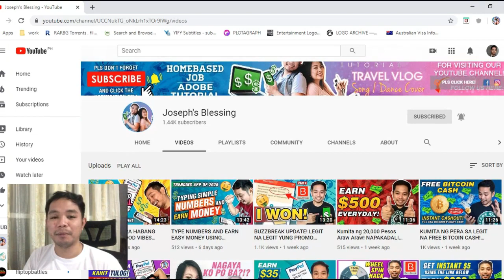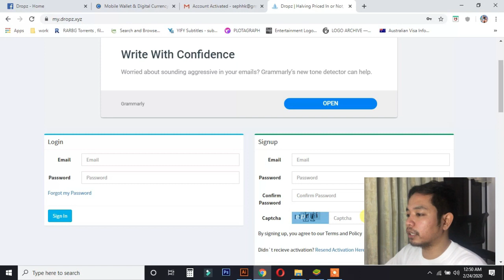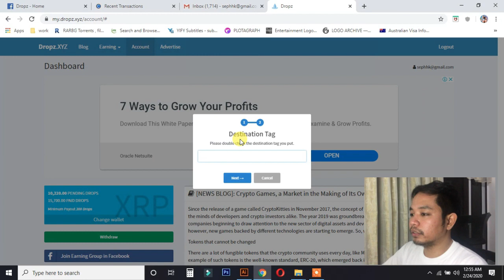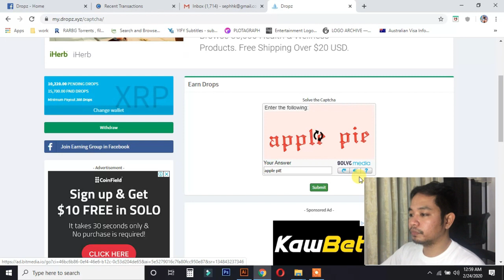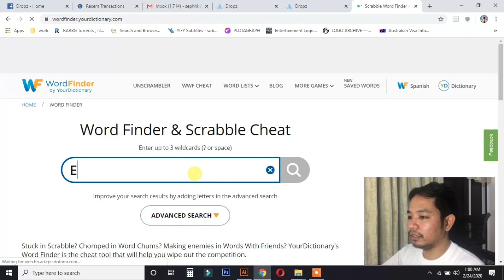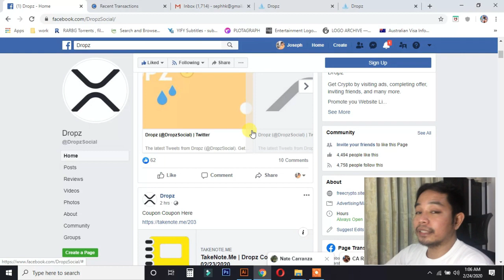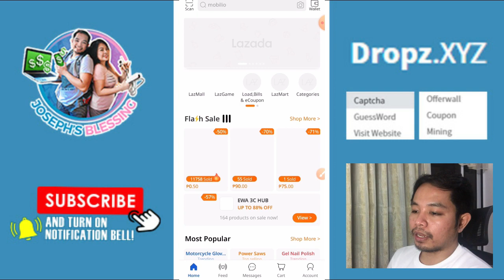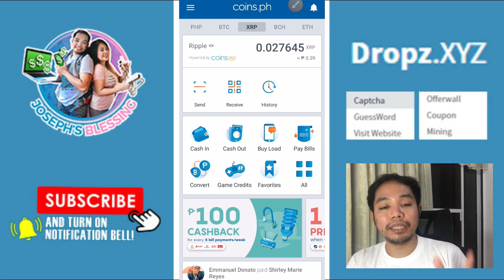QUICK PAYOUT! JUST SIMPLY TYPE AND CLICK TO EARN MONEY! DROPZ.XYZ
-*** SOON! This video is translated into English. TURN ON CC (Closed Captions) for English Subtitles***

🔸👉 CODE:
🔸👉  PLS DOWNLOAD APP HERE:

👉 ETONG APP ANG MAGBIBIGAY SAYO NG LIBO-LIBONG PERA ARAW-ARAW!

👉 Instructions:
1.) Click the link each App.
2.) mag sign up then input mo yung code na ito..

👉 Install ang app at mag register use this code: 6IAX0NYW

3.) REMINDER PO. Dapat po iverify nyo po ang inyong account para po makakuha ng FREE MONEY each.

Pls send also the screenshot of your YOUTUBE Profile also na nakaSUBSCRIBE ka. Thank you so much and Congrats!

earn money
libreng pera
buzzbreak
cashzine
libreng pera gamit cellphone
NFT GAMES
AXIE INFINITY
CRYPTOBLADES